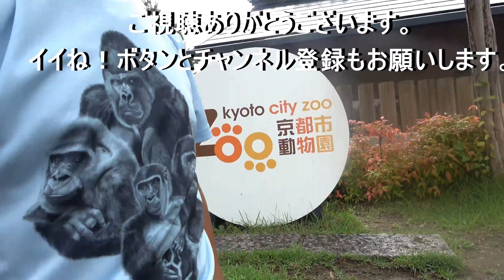😁How about a gift for Baby Jamella as Kintaro doesn't use his new balls ? Gorilla｜Momotaro family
When the temperature is cooler, Gentaro and Kintaro play a lot.
Even if he can't play with Gentaro, Kintaro gets a lot of attention from his mother. For the past few days, Kintaro has not been bothering his mother.
Kintaro got two new balls, but he does not use them at all. There may be a reason for this.
In fact, he doesn't play with the new balls at all, so why don't you give the balls to Jamella at the Cleveland Zoo? (lol.)